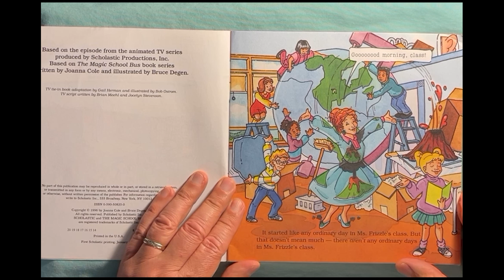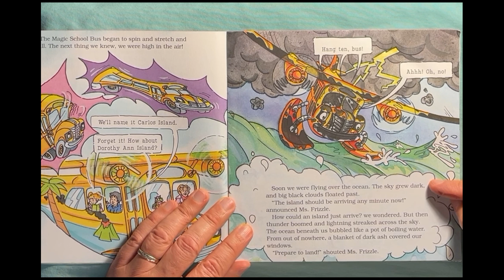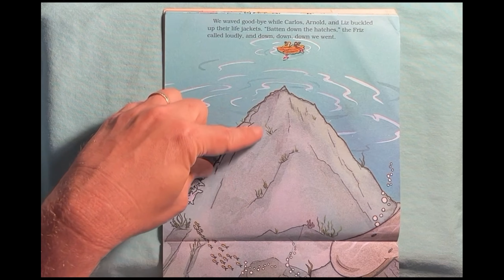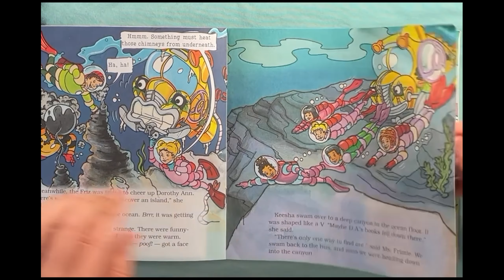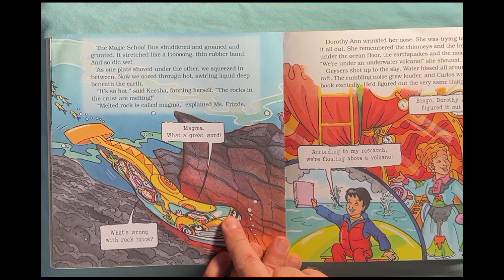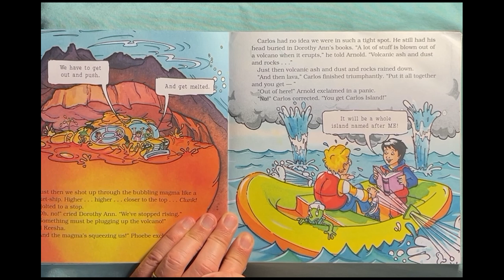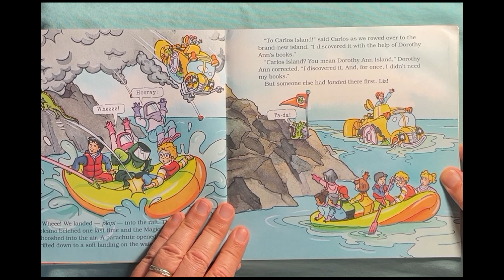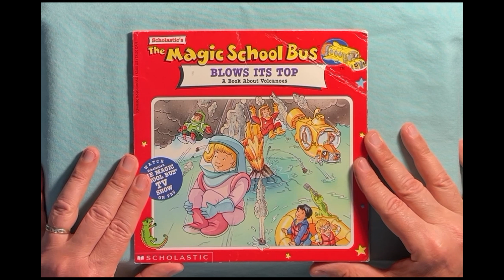Grampa Bill's Story Time E137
The Magic School Bus Blows Its Top